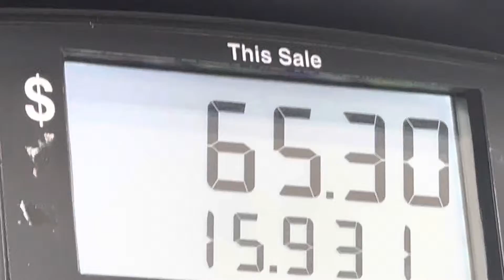Cheaper gas prices￼